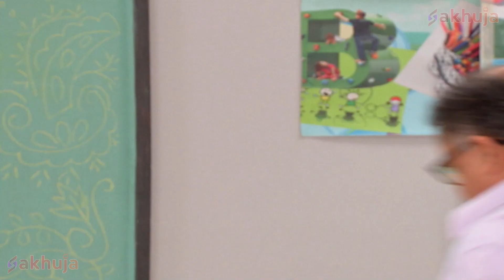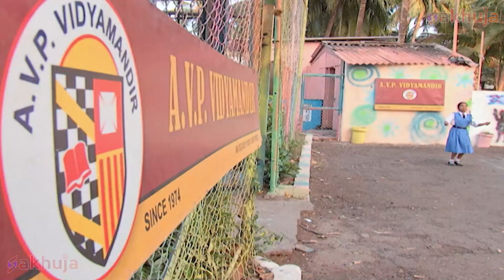आखिर क्यों हुआ Baalveer और Natkhat Pari के बीच युद्ध | Ep 392 | New Superhero Series 2023